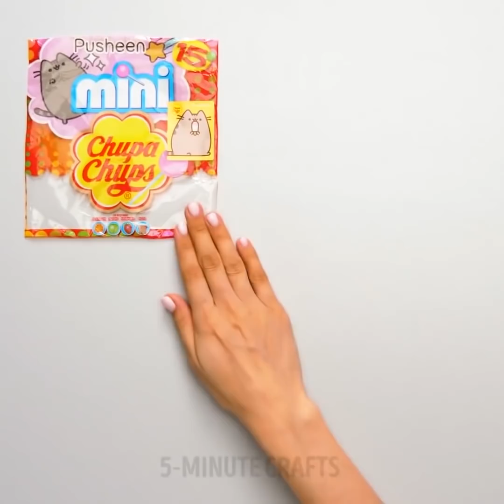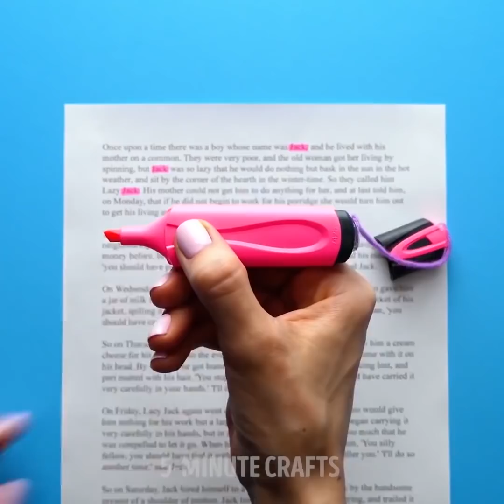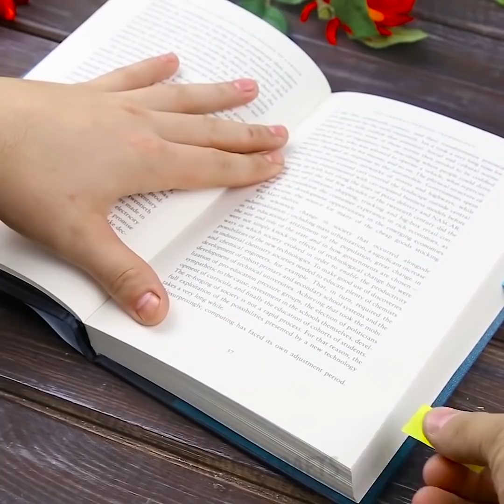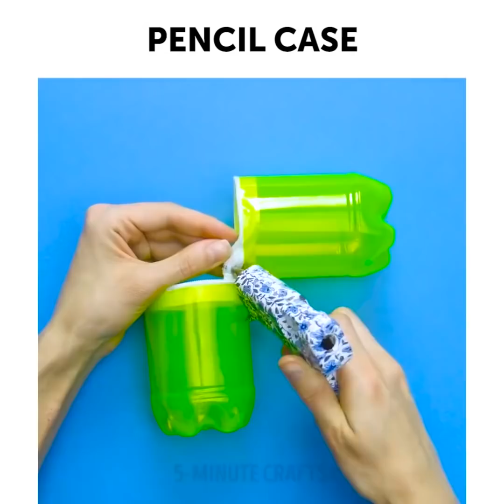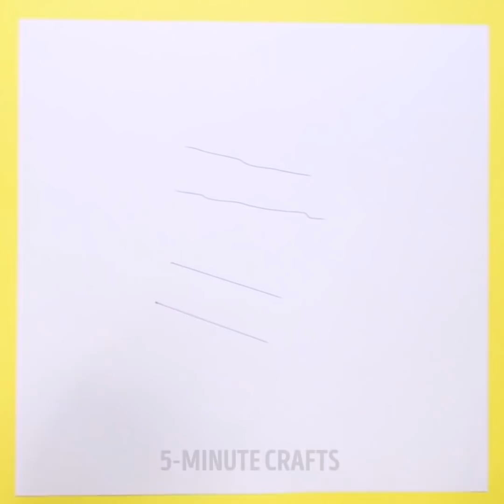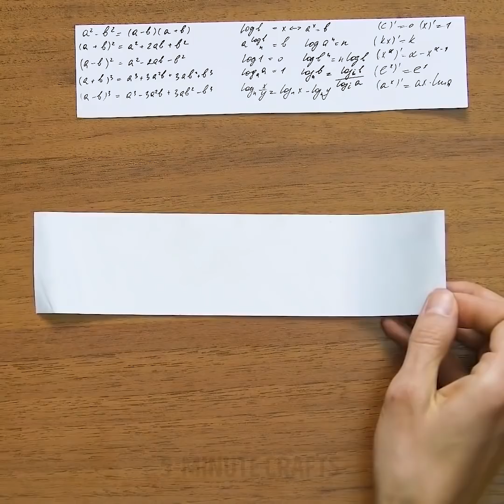24 FAI DA TE PER LA SCUOLA CHE SONO COSÌ FACILI DA FARE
Ciao a tutti! Siete pronti per creare qualcosa oggi? Se sì, questo video è la scelta giusta! Siamo qui per sorprendervi con dei fai-da-te fantastici per bambini, idee artigianali, tutorial pazzesche e lezioni facili. Imparate e vi divertirete con noi!

Non importa quale sia il vostro hobby, troverete qualcosa di incredibile e molto interessante tra i nostri video. Basta controllare e scegliere l’argomento che preferite!

Se amate cucinare, nei nostri video troverete un sacco di trucchetti con il cibo. Sapete fare uno spuntino delizioso se avete soltanto una cipolla? Che ne dite di 7 modi per servire l’anguria? Imparerete a cucinare usando la vaschetta per i cubetti di ghiaccio, una teglia per muffin, la stagnola, e i palloncini e c’è tanto altro!

Se vi piace decorare, abbiamo anche qualcosa con cui sorprendervi. Potete fare una piccola piscina che sembra reale. Potete rendere casa più confortevole e bella usando delle bottiglie di plastica, forchette e cucchiai.

La cosa più bella di tutte le nostre idee e trucchi è che non avrete bisogno di spendere dei soldi per realizzarli. Praticamente, le creazioni sono fatte quasi tutte fatte con oggetti usati, quindi vi aiuteremo a riciclare, trasformare e consumare meno.

Ci sono delle idee davvero sorprendenti nei nostri video, basta dare un'occhiata e non dimenticare di dirci, quali sono le vostre idee preferite.

Segnalibri:

01:59 Come creare una borsa fantasia
03:35 Idea per fare la melma
04:26 Compasso fai-da-te
09:02 Idee pazzesche per imbrogliare